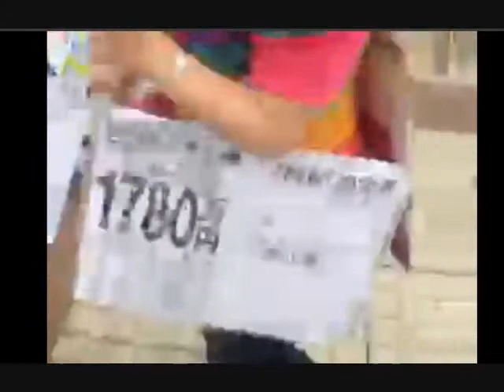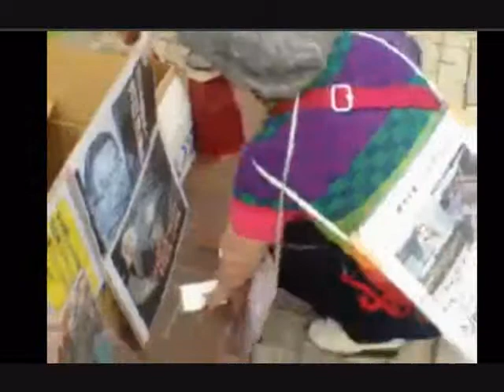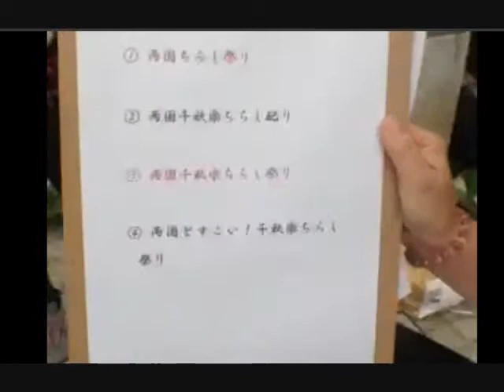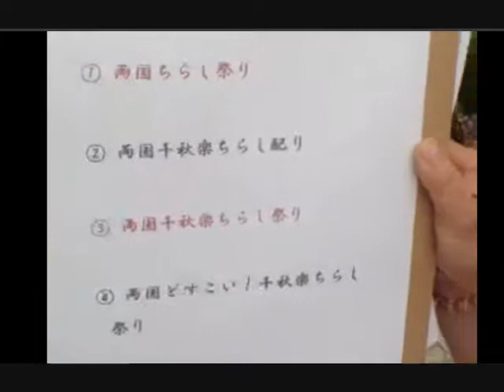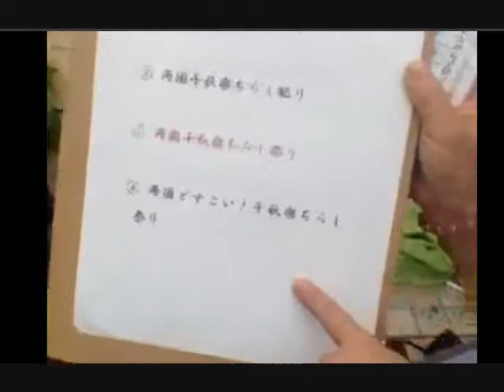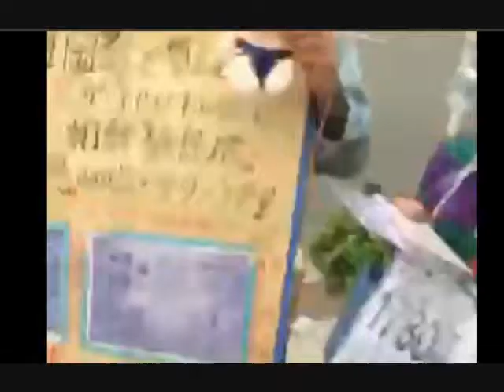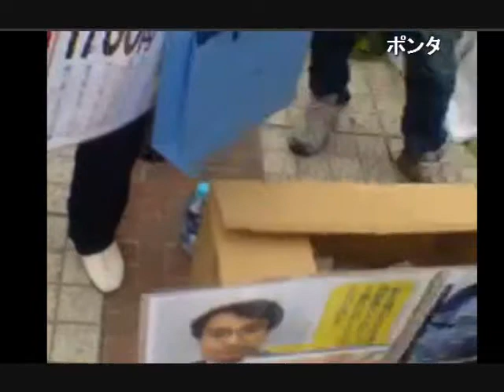2013 5 25 両国チラシOFF・インタビュー編③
平成25年5月25日東京・両国駅付近においてNHKほかメディアの嘘が書かれたチラシを配布しました。主催者、参加者のインタビュー他、その様子。